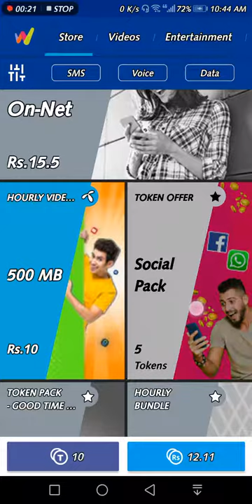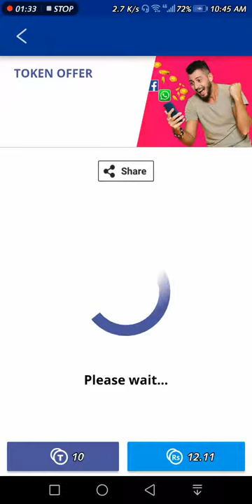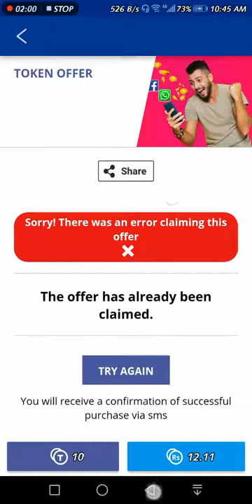Wowbox say 5 tokan ma pury din ka Package lagyn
I think that has to be all the people in the organization, with a wide array of knowledge areas, like our Research department, technical experts, marketing professionals, and of course the local staff in Bangladesh and Pakistan. This pool of skilled professionals is invaluable for a start-up. Another, quite obvious, advantage is the financial strength and capital Telenor provides, which is essential for any start-up.

… but there must be drawbacks, too?
Like in most organizations, there are always some challenges, and having employees in three different markets across several time zones adds a different dimension of challenges. More generally, as start-up, we want to run fast, and this can be challenging in a big corporation like Telenor, with some presence of red tape and bureaucracy. Ideas and new ventures have to be aligned with the company’s overall strategy, a process that can take some time.